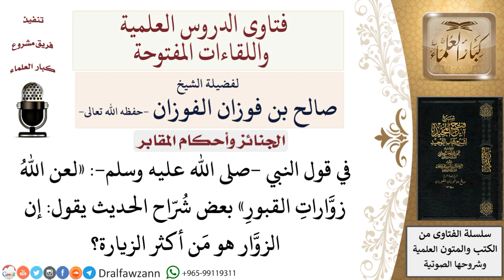هل المقصود بزوّرات القبور في الحديث من يكثرن الزيارة؟ لمعالي الشيخ صالح الفوزان